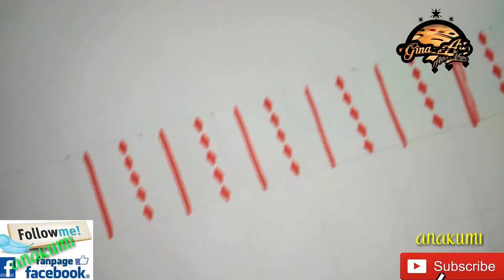Lagi Belajar Menulis huruf Alif,tiba-tiba di datangi Guruku, jadi malu